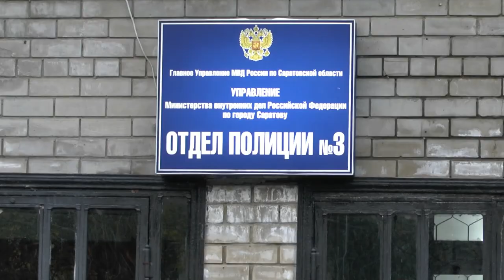Обида толкнула саратовцев на кражу старой "девятки" с чопиком